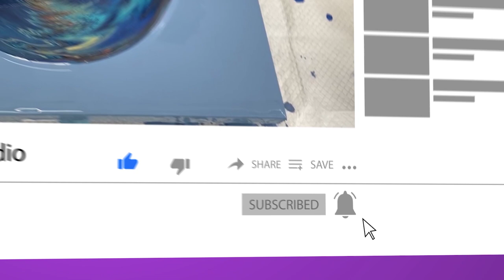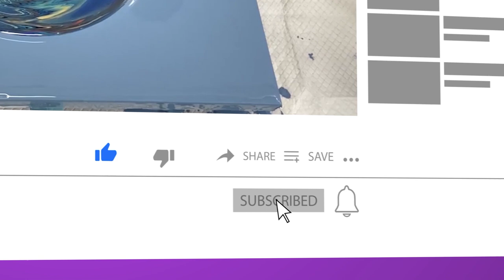Acrylic Fluid Pour Paintings 2 4 1- Wandering Ring and Straight Dirty Cup Pour Masse Art Studio #16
Acrylic Fluid Pour Paintings 2 4 1 - Wandering Ring and Straight Dirty Cup Pour - Masse Art Studio

If you watched the episode we did for our dear friend Mina Villegas, link below, then you will have seen these two pours before, this time we flip them!! The Wandering Ring Cup and the Straight Pour, Dirty cup make a comeback with a different color palette and two very different results!

Folk Art Metallic Sapphire
Folk Art Metallic Bright Gold
Folk Art Metallic Fire Opal
All mixed with Floetrol and Liquitex Basics Gloss Medium - (LBGM) available

Masse Art Studio is made up of myself Jeremy Masse my husband Lee Masse. We have both very recently become obsessed with Acrylic Painting and we wanted to share our journey with you. We will get better at this, maybe together, we promise!!

We buy 95% of our products from Blick mainly because they never seem to run out of the stuff we need but also because they always have such great sales on Golden's and their own Level III paints. If you like Blick as much as we do consider using the link below to go direct to their website. It doesn't cost you anything extra but helps out our channel.

Masse Art Studio is a member of the BlickAffiliate program. As a Black Associate I earn from qualifying purchases.

Instagram & TikTok: @masseartstudio

We are in Oakland just outside of San Francisco. We also give private video lessons over zoom or Skype!

We love Fiverr and have used it extensively to help us set up our small business. We got our logo design and our animated logo for this channel from there and both were super inexpensive.